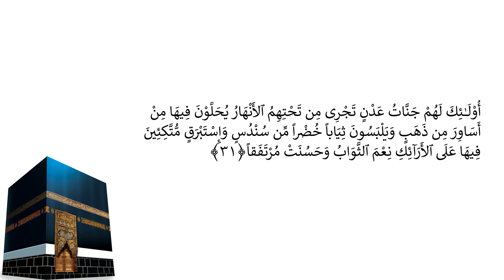Casharka 201aad | Al-Kahf 23 - 31 | Sheekh Abuukar Xasan Maalin | Tafsiirka Quraanka Kariimka